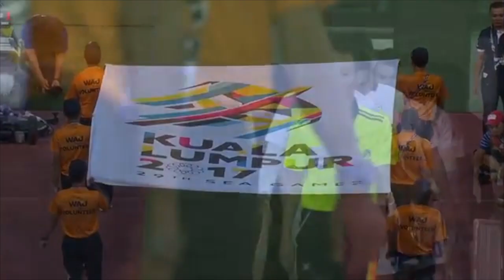Bangabandhu Gold Cup 2018 and Sea Games 2017 Highlights